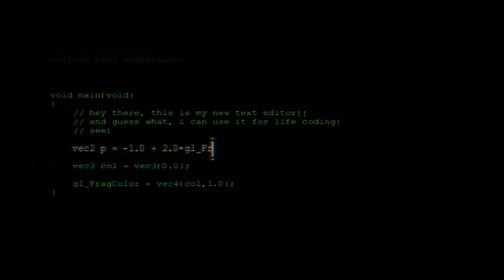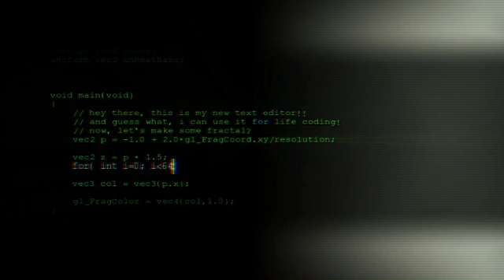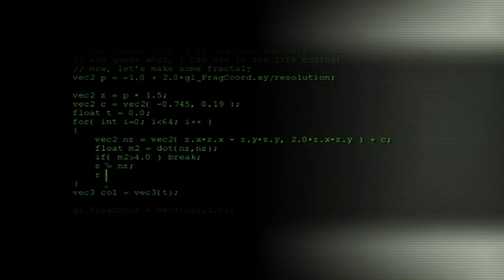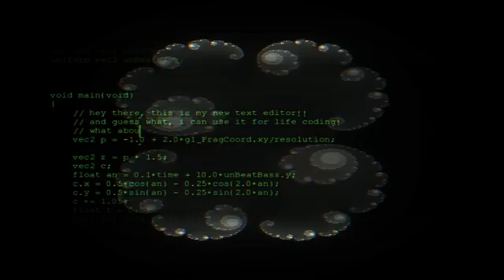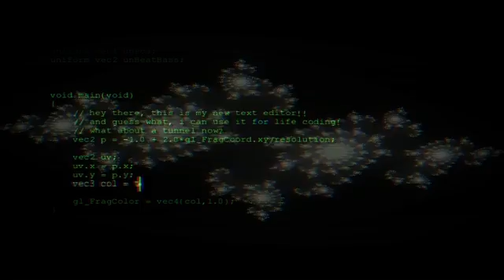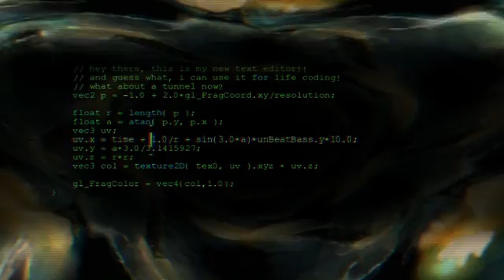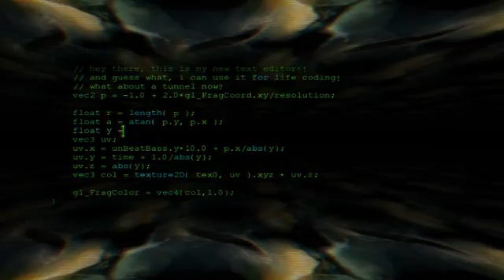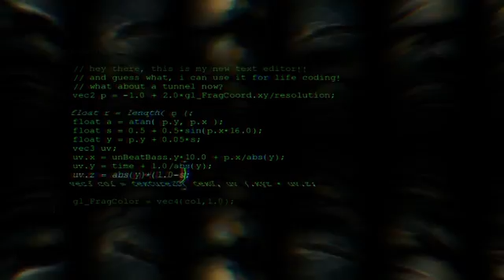Live Coding shaders improv session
Live coding improv session recorded at home some time in 2010 or 2011, to test my handwritten text editor (optimized for the shows, not for comfort). Here I coded a Julia set and some plane deformations. The visuals react to the music (which I was streaming from the internet while coding - "Minimal Brol" by Chamylia/SamForce).